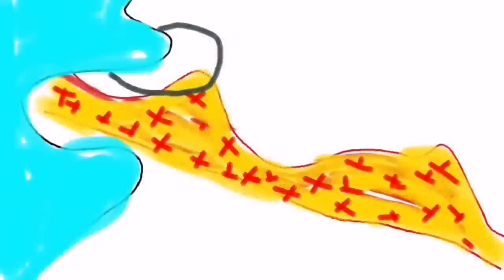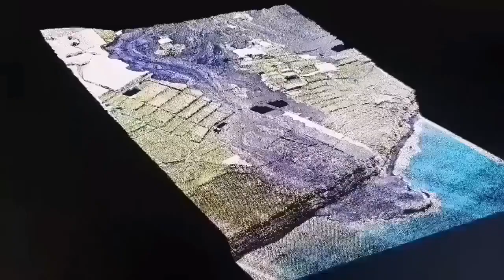Saving Grindavik: Pumping Sea Water On Lava, Iceland Fagradalsfjall Litli-Hrútur Volcano Magma